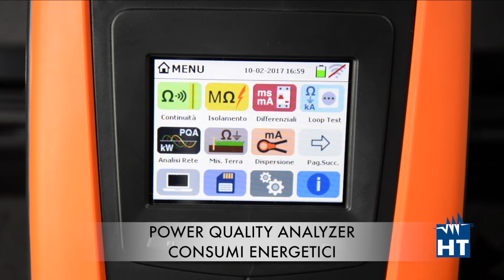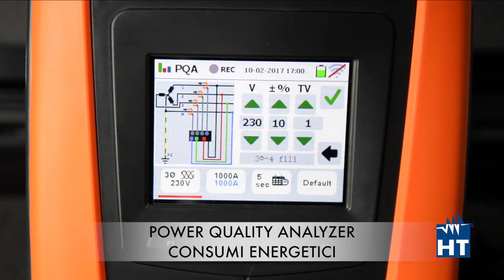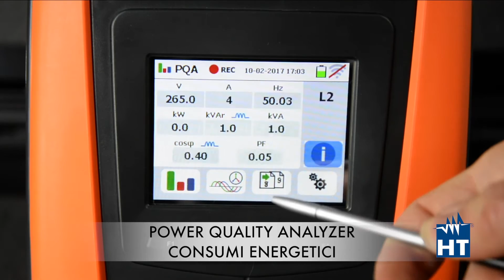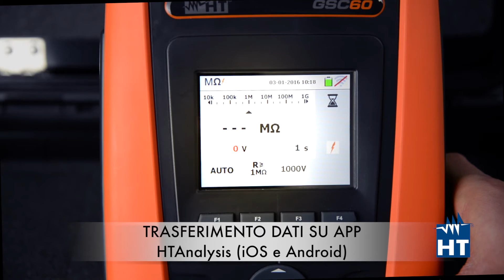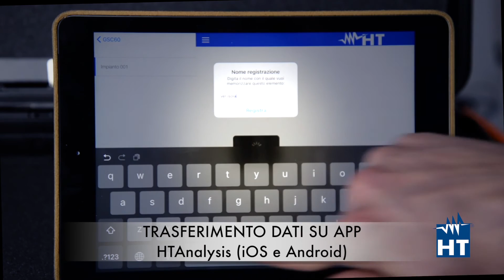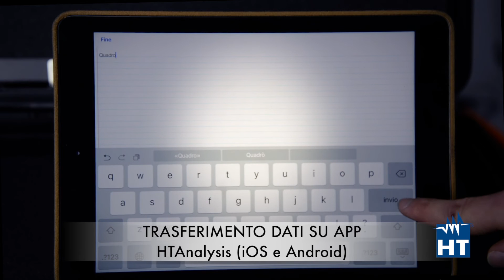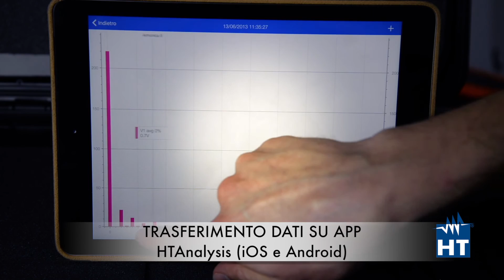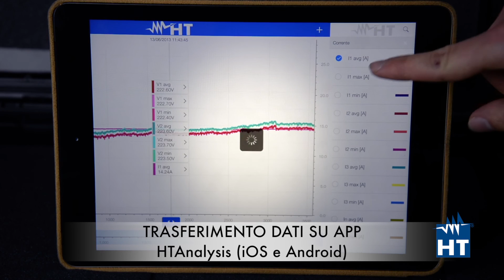Tutorial analisi di rete e consumi energetici GSC60